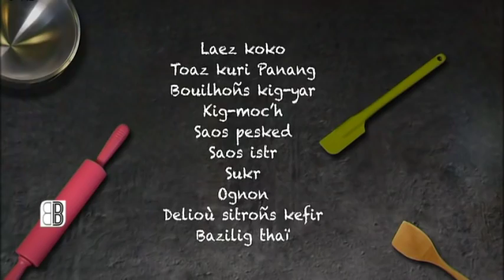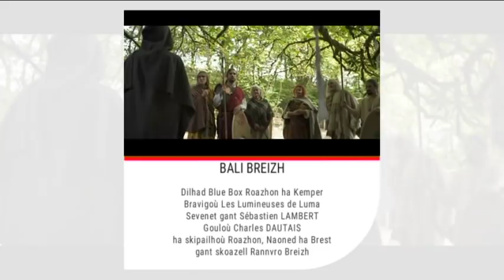Nolwenn Guiziou : « La marionnette profite de toi »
C’est une femme qui a plusieurs cordes à son arc que nous recevons.
Enfant, elle a entendu parler breton mais sans que cette langue lui soit réellement transmise. Après des années à voyager et de retour en Bretagne, elle décide de l’apprendre en 2005 en suivant une formation intensive. Aujourd’hui, elle forme à son tour de nouveaux bretonnants.
Bien avant cela, elle découvre le théâtre en Irlande, au début des années 2000. Puis, avec son conjoint, elle se passionne pour les marionnettes.
Une chose en entraînant une autre, elle décide d’écrire ses propres spectacles puis ses films d’animation.
Tout ce qu’elle fait n’a de sens pour elle que si elle le transmet.
Nolwenn nous entraîne dans son univers. Entre marionnettes et fiction, préparez-vous à voyager !
Décollage prévu avec Thelo également, parti faire un Rod Trip avec Lleuwen.
Dépaysement aussi avec Yann-Herle qui nous présentera une recette thaïlandaise.
On va se régaler !

Nolwenn Guiziou « Ar vargodenn a brofit ac’hanout »

Liesseurt eo an danvez a zedenn anezhi.
Klevet he deus Nolwenn brezhoneg pa oa bihan met n’eo ket bet treuzkaset ar yezh dezhi. Goude bezañ beajet hag ur wech distroet e Breizh e 2005, e tiviz deskiñ brezhoneg en ur heuliañ ur stummadur hir. Hiziv eo deuet hi da vezañ stummerez war ar yezh.
Met un nebeud bloavezhioù a-raok, he deus dizoloet bed ar c’hoariva, e Bro Iwerzhon. Du-se e teu hi hag he mignon da vezañ entanet gant ar margodennoù.
Tamm-ha-tamm e tiviz mont pelloc’h en ur skrivañ arvestoù hag en ur seveniñ filmoù bevaat.
Eviti n’eus ster ebet d’an traoù ma ne vezont ket treuzkaset.
Pinvidik e vo ar gaoz.
Heuliañ a raimp Thelo betek ti Lleuwen evit ur Rod Trip.
Hag echuet e vo an abadenn gant ur Sekred kegin. Desket en deus Yann-Herle fardañ kuri panang.